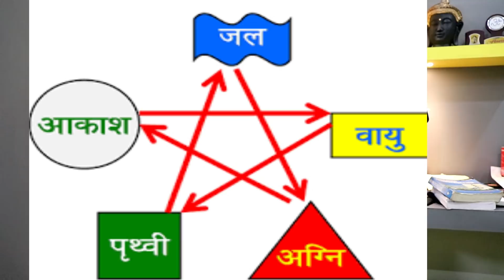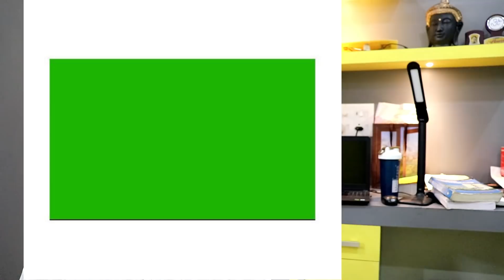colours and shapes according vastu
in this video we talk about how to use colours and shapes in vastu according vastu
1- north east direction- wavy shape and colour is blue
2- south east direction- triangle shape and red colour
3-south west direction- square shape and yellow colour
4-north west direction- rectangle shape and green colour
5-center- circular shape and white colour